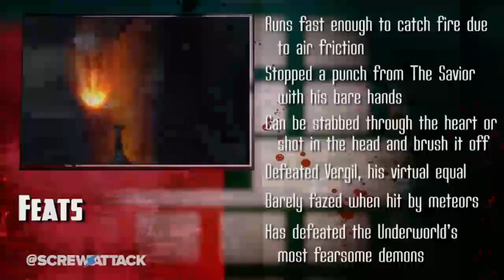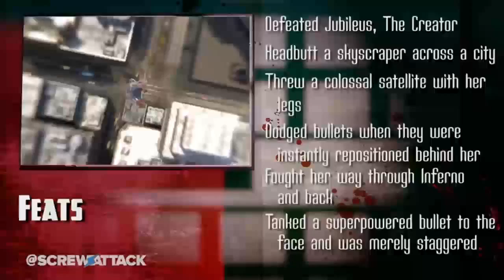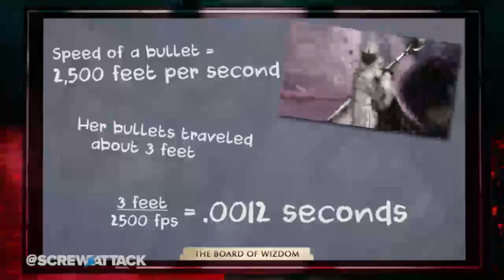Stewie Reacts: Death Battle: Dante VS Bayonetta-Recorded May 16,2016